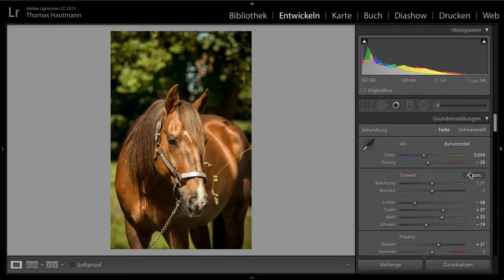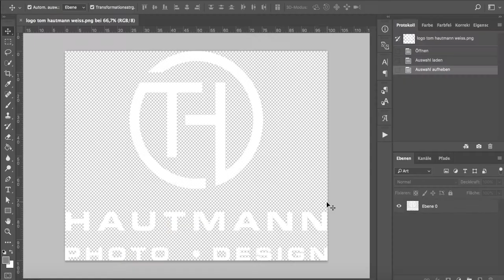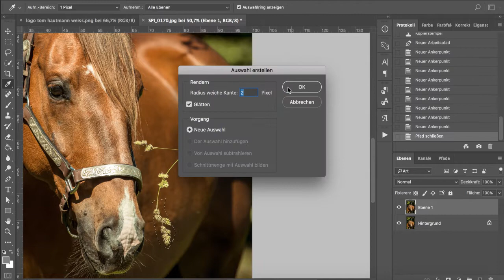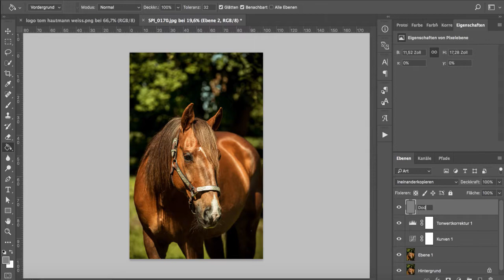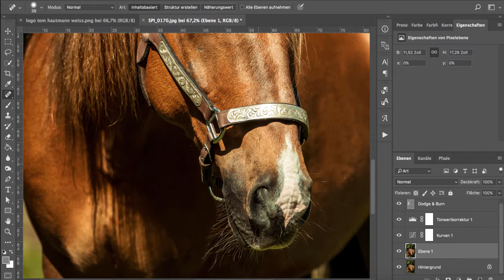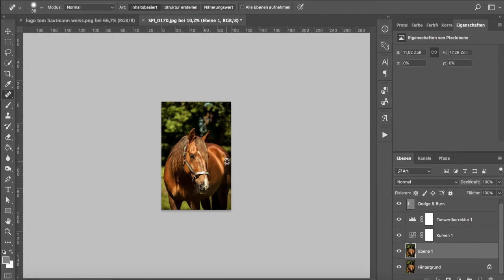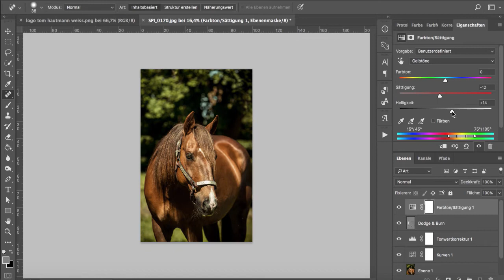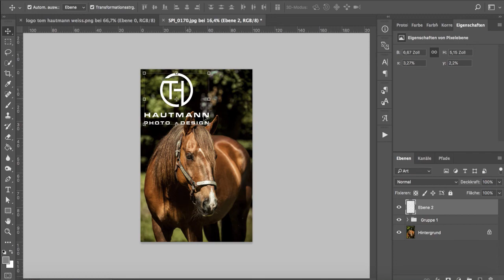American Quarter Horse Portrait - Speedretusche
Ca. 20 Minuten Bildbearbeitung in Highspeed auf 5 Minuten komprimiert.
In diesem Video zeige ich euch meine Art der Bildbearbeitung. Verwendet wird die Software Adobe Lightroom und Adobe Photoshop.

Lightroom verwende ich für die Grundbearbeitung. Dazu gehören.
- Beschnitt
- Kontraste
- Tiefen/Lichter
- Color Looks
Natürlich nutze ich Lightroom auch als Archivierungsprogramm.

In Photoshop erfolgt dann die Feinretusche.
- Stempeln von störenden Bildteilen
- Dodge & Burn
- Feinretusche (Schrammen, Zäune, etc.)
- Finaler Touch für das Foto

Viel Spaß beim Video und viele Grüße
Tom ;)